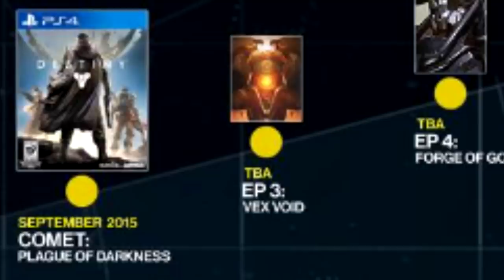Destiny 2's Secret Reused Cutscene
Destiny 2 secretly reused a cutscene planned for a Destiny 1 expansion. Vex Void. Destiny 2 Season of The Undying is when we'd finally see this reused cutscene come to the game during Shadowkeep.